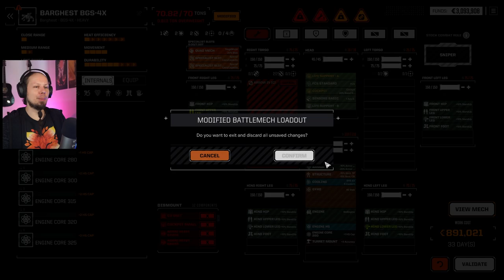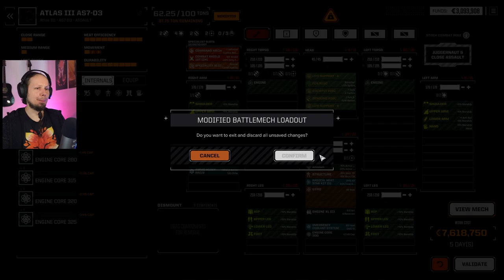More Priority Missions - Battletech Modded / Roguetech Battle Armor Playthrough Episode 65